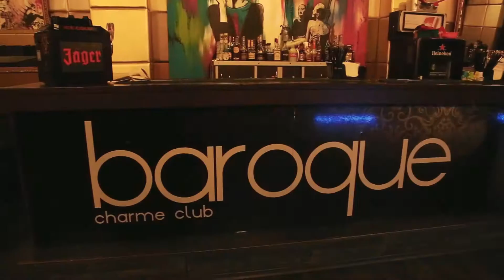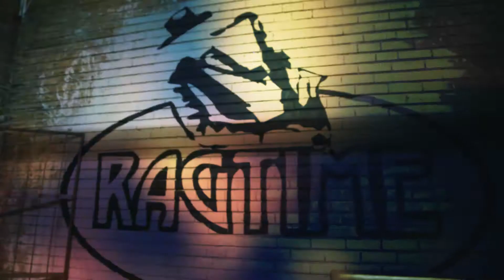KBE Beerpong tour